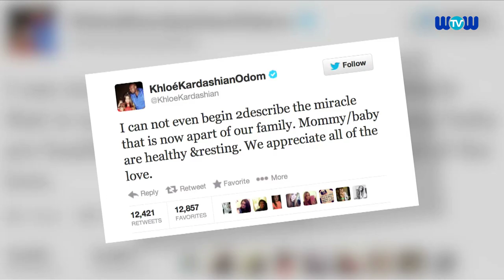Kris Jenner Says Kim Kardashian's Baby is Beautiful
Kris Jenner reportedly says that Kim Kardashian's baby is beautiful and the mother is doing great.